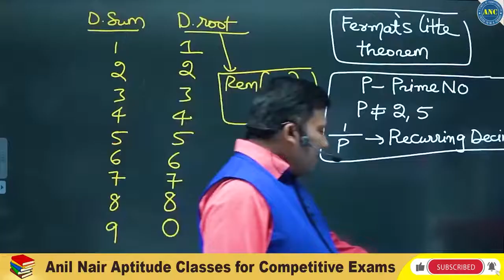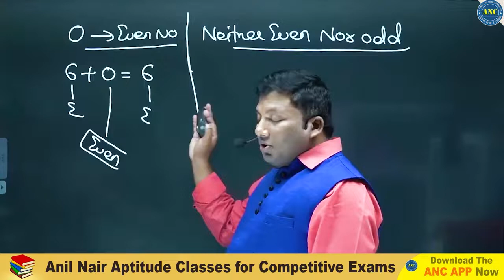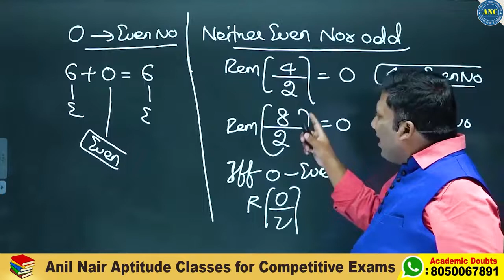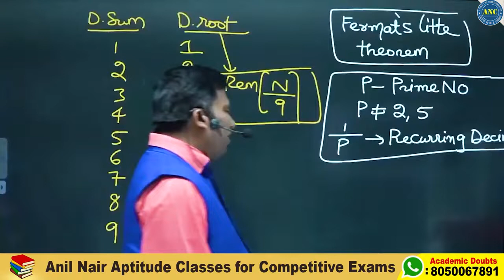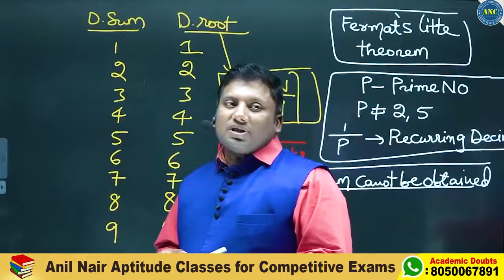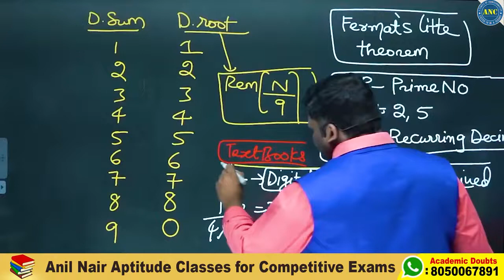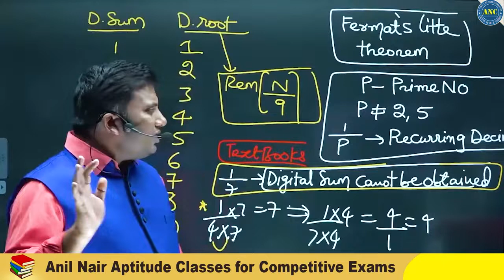Is Zero even or odd ? | Anil Nair Detailed Explanation in Telugu | Number System Tricks In Telugu